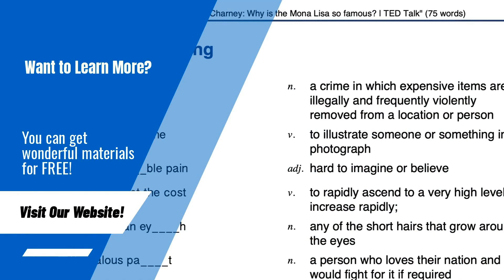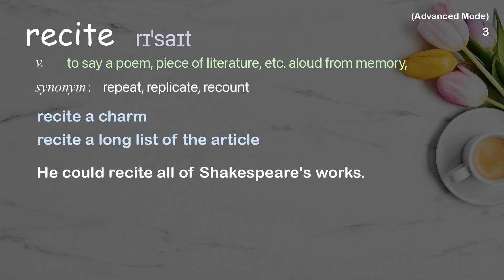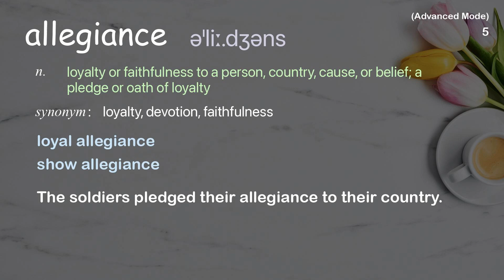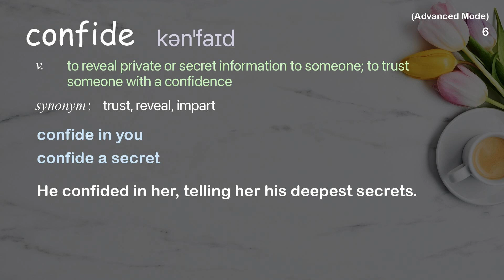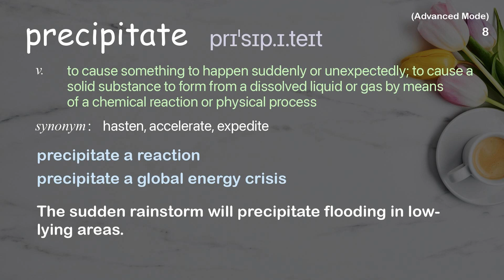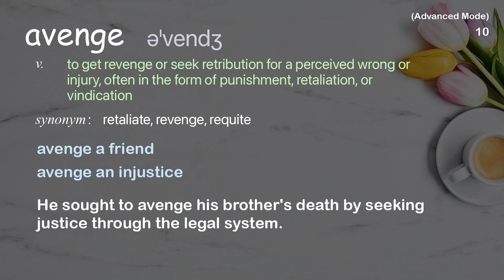11 Advanced Academic Words Ref from "Cynthia Schneider: The surprising spread of Idol TV | TED Talk"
■PLEASE NOTE

■Reference Source
Cynthia Schneider: The surprising spread of Idol TV | TED Talk